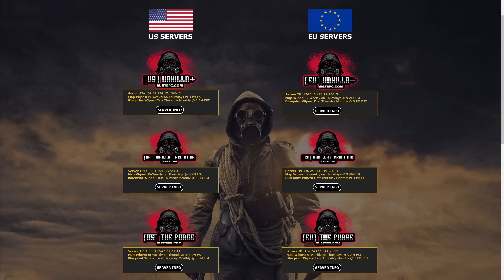I TOOK EVERYTHING BECAUSE THEY DIDN'T DO THIS!! // Rust Trio Experience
In this video we play on a trio server. It doesn't take long for us to meet the neighbours and have an all out war. We try to raid one who seems to get defended, they then leave and keep camping us. So in the end we take them out! Their huge base was taken down so easily because they made a mistake! All their hard work gone because they were. stupid

▶ SPECS:
CPU: Intel i9-9900K
GPU: MSI RTX 2070
RAM: 16GB
SSD: 1TB